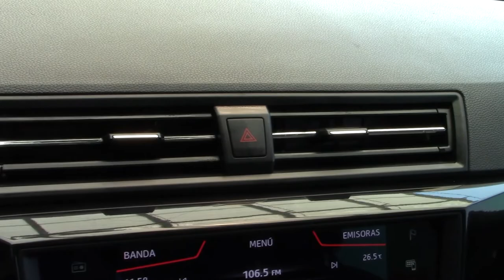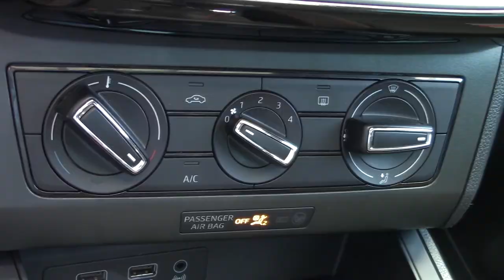Seat / Ibiza / 2018 - 7225